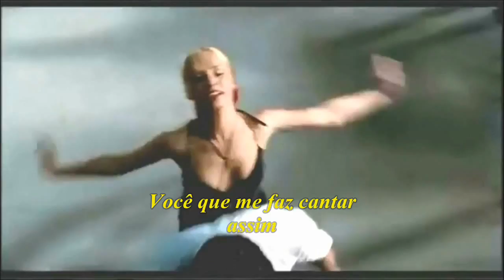Marisa Monte - Ainda Bem - HD